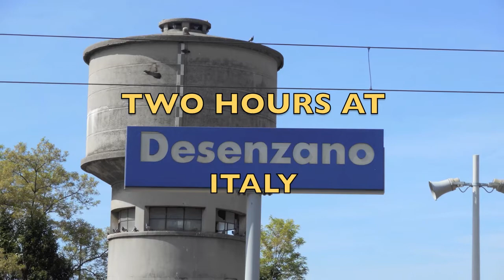Two Hours at Desenzano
While on vacation in Italy I spend several hours on the station platform at Desenzano del Garda station, between Brescia and Verona on the east west corridor between Milano and Venezia.  These are the trains I saw in a two hour period.  I missed a couple.